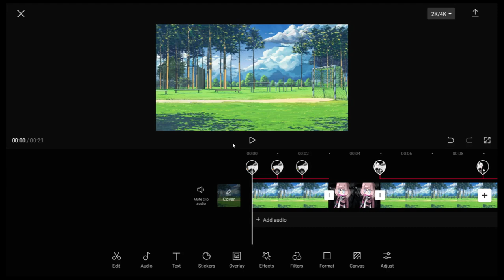WIP II What Am I Doing? II Not Bsd II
I Have Some New Stuff Here!
whats your pronouns? I'm She/Them
Love ya'll! o(*￣▽￣*)ブ Bye!